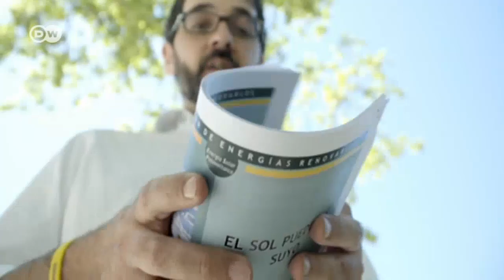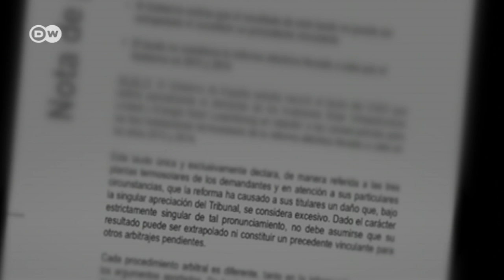Total eclipse - Solar energy in Spain | DW English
The Spanish government encouraged the public to embrace solar power as a sound investment. But the financial crisis forced it to cut subsidies. Domestic investors, in particular, seem to be losing out.